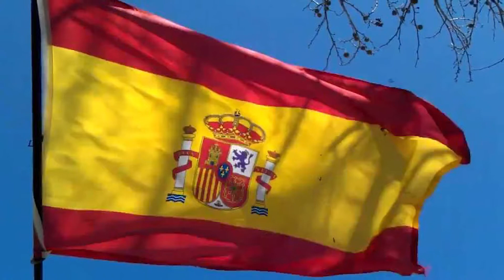10 12 17 Womens Connections